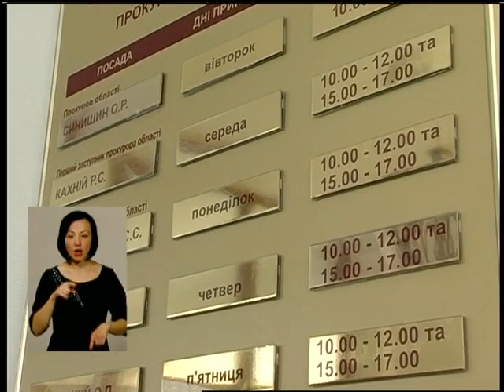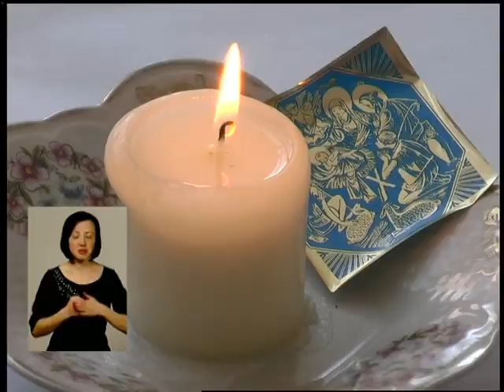050416 Подільська панорама